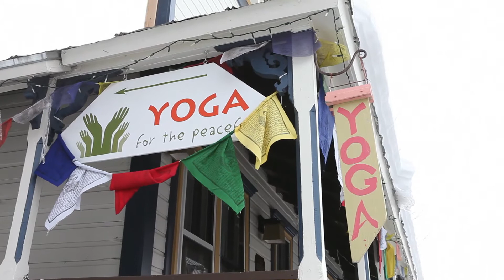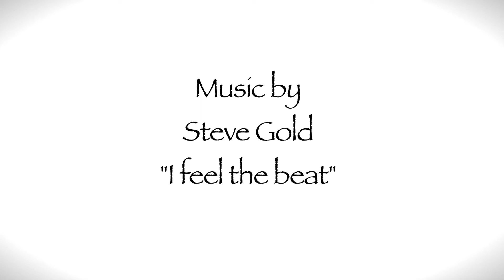Yoga Rocks The Butte: Yoga, Music & Family Festival 2012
Yoga Rocks the Butte's first annual yoga, music & family festival was an incredibly beautiful weekend of sunshine, fresh powder snow showers, and yoga play in majestic Crested Butte Colorado. Participants and presenters came from as far as South America to engage their bodies, minds, and souls with some of the world's most respected instructors and musicians. Attendees enjoyed time playing on the mountain, and an abundance of yoga, music, hooping, workshops and community and they shared these experiences with their families and children who were engaged in art, music, and yoga too. Presenters included Shiva Rea, Demetri Velisarius, Monica Mesa, Chris Tompkins, Michelle Bouvier, Steve Gold, Dave Stringer, Govindas, Kent Kietler, Rainbow Michael, Shannon Paige, Maria Garre, Brenda Flemming, Lerraine Horstmanshoff, Joey Lugassy, DJ Drez, Jennifer Ellen Mueller, Sara Ivanhoe, Micheline Berry, Twee Merrigan, Aditi Devi, and more! YRTB is a Yoga Energy Activism project benefitting Yoga World Reach and presented by Monica Mesa, founder of Yoga for the Peaceful. From great times on the mountain, to heart connection on the mat and free expression on the dance floor, this winter fest was a celebration of life and we can't wait to return next year!
~Namaste